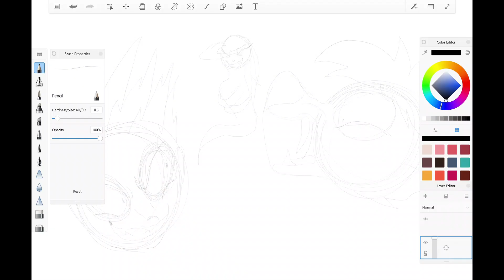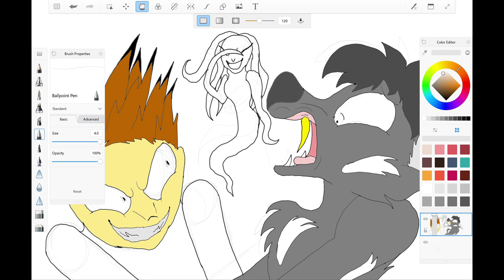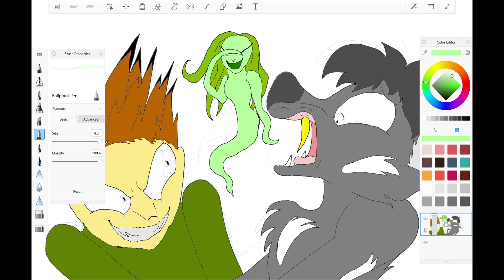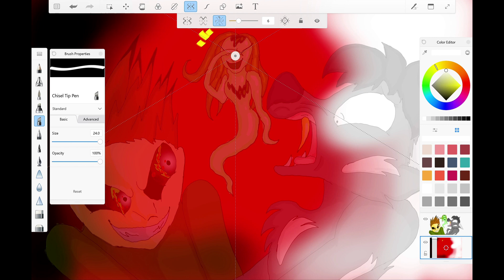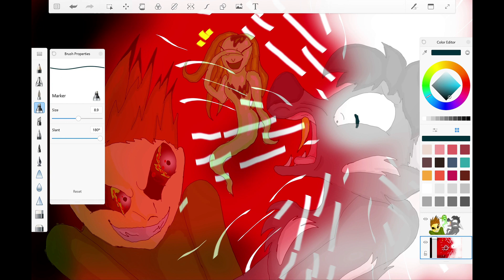April Fools Speedpaint (Steel, Snaketta, and Leonardo)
"What? It's just a prank, bro!"